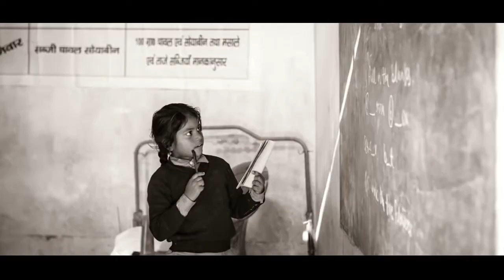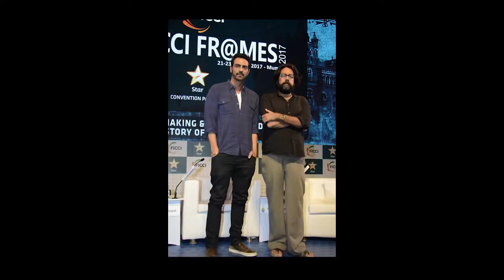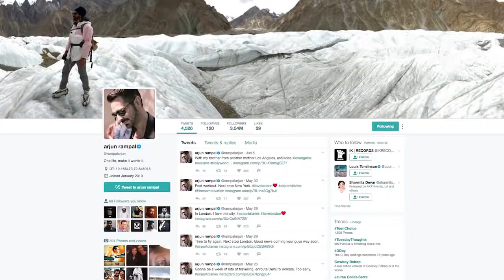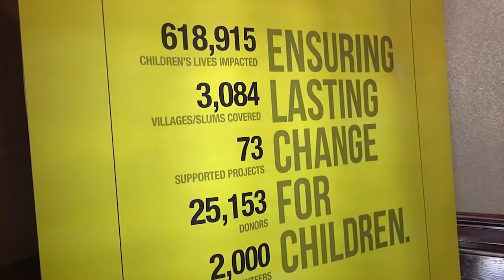Arjun Rampal & Showbiz India at the CRY fundraiser